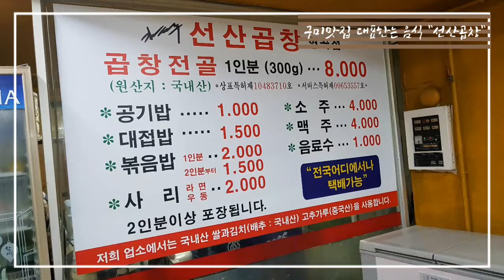구미 대표하는 구미맛집 " 김태주 선산곱창 형곡맛집 " 곱창 100배 맛 즐기기 ♡ 대접밥, 밥볶기 ♡ 구미약초방 구미 약초꾼 "김창현" 형님과 함정훈 친구 형곡맛집 저녁 즐기다.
구미 대표하는 구미맛집 " 김태주 선산곱창" 100배 맛 즐기기.  대접밥 먹고,  밥 볶아먹기 형곡맛집 구미 약초꾼 "김창현" 형님과 저녁을 즐기다. ♡ 구미사랑